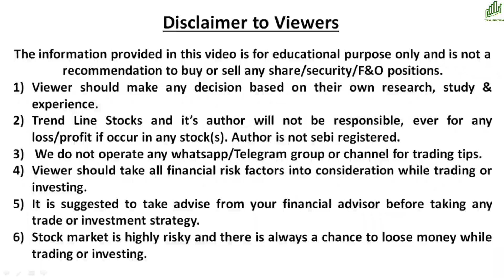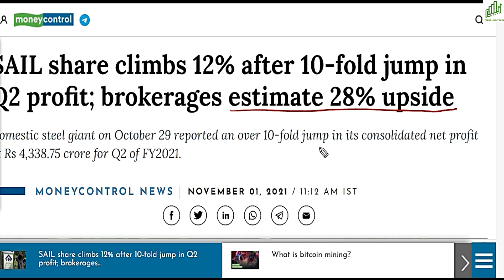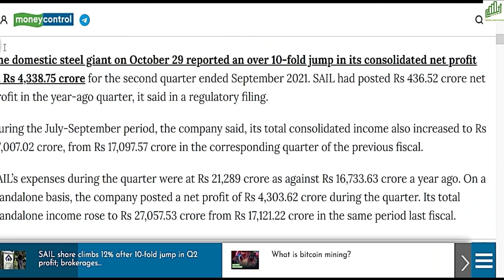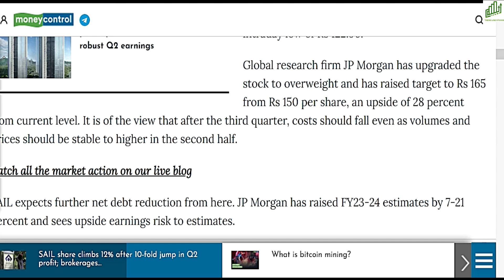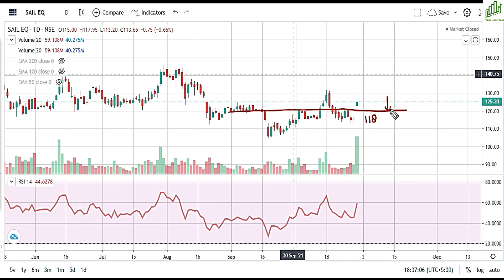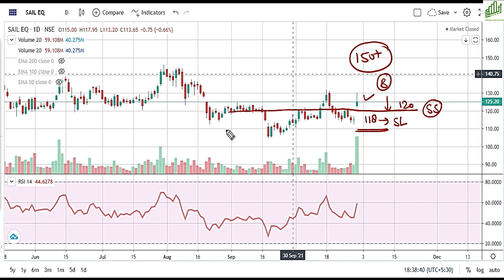SAIL SHARE LATEST NEWS I SAIL SHARE PRICE NEWS I SAIL SHARE MEGA TARGET I SAIL SHARE PRICE TARGET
SAIL SHARE PRICE MEGA TARGET
SAIL Q2 RESULTS DETAIL ANALYSIS
SAIL SHARE PRICE TODAY
SAIL SHARE PRICE TARGET LATEST NEWS